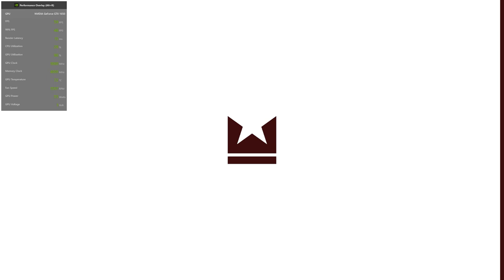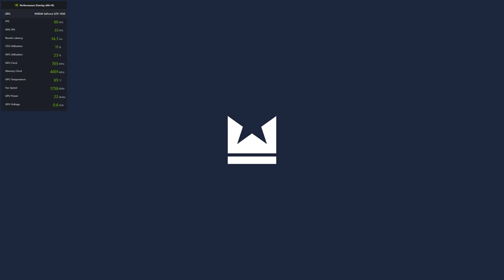Undisputed Boxing No Commentary Gameplay 12